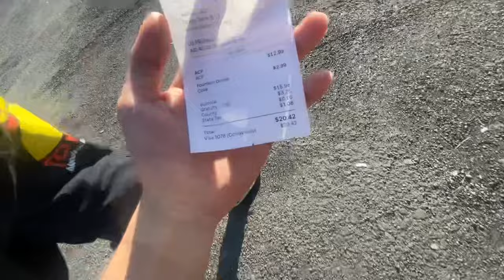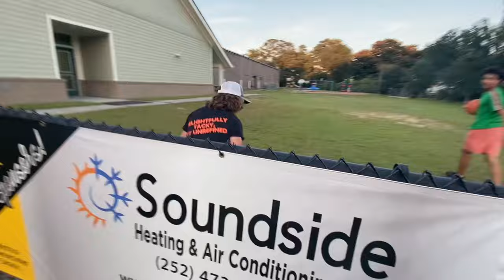Yubo Boys / Petite Vlog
Lil drop